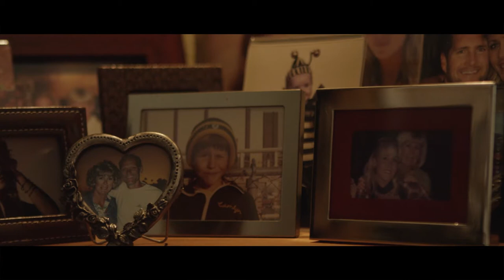Kaitlin + Peter: Wedding Trailer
Bliss Imagery

We are the premier boutique wedding studio for photography and videography.
Based out of Orange County and LA, we are leading the way for innovation for the industry.
If you want a truly unique wedding, we are here to turn you into superstars for the biggest day of your life!